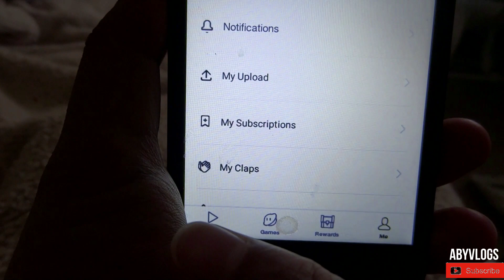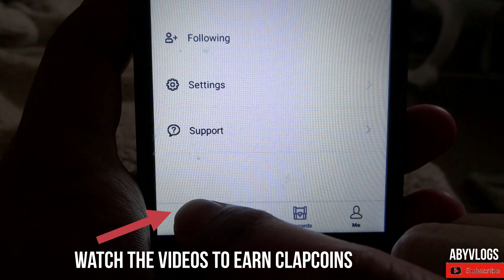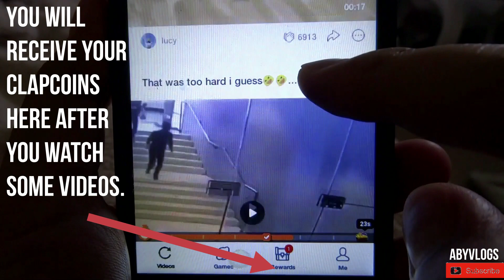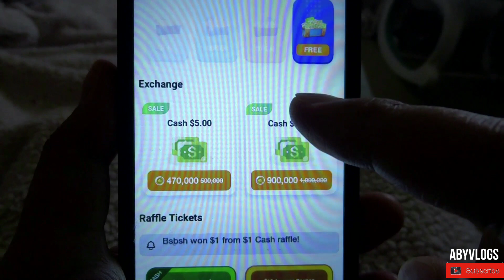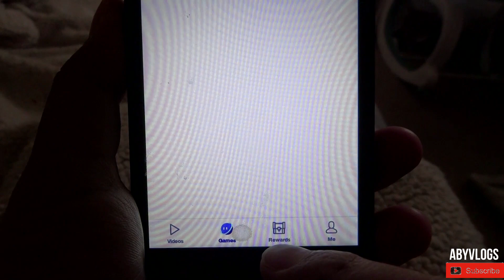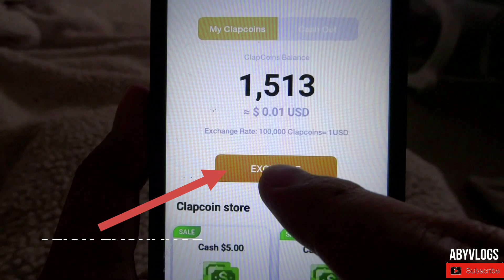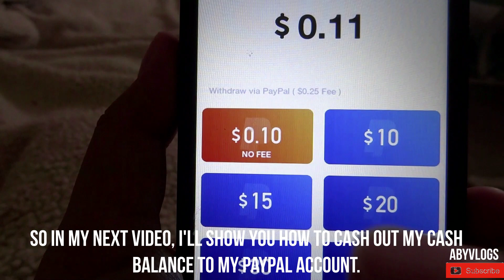ClipClaps App Review 2020!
New video is up guys! Kumita ng libre habang tumatawa ka sa app na to..

Any questions po,ay agad kong sasagutin!!! Thank you.

Pls watch mo din ang aking beauty tips video,food video,how to earn money online etc..🙂

☑️Free freebies/samples links site Only in USA

Camera i am using :Sony